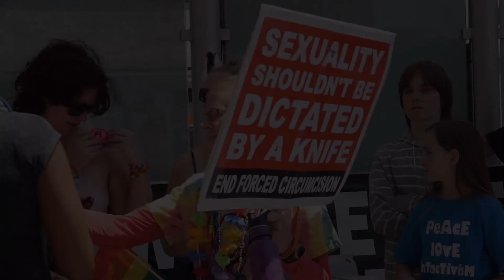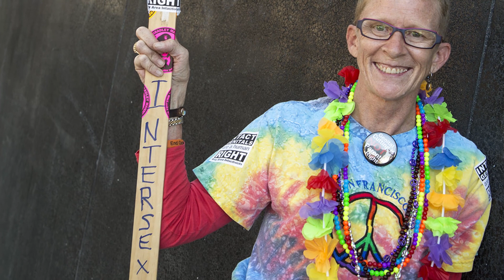Intersex - In the Middle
After marching with the Bay Area Intactivists in the SF Pride Parade, Charlie Suzi Chapler discusses their personal experience with intersex.